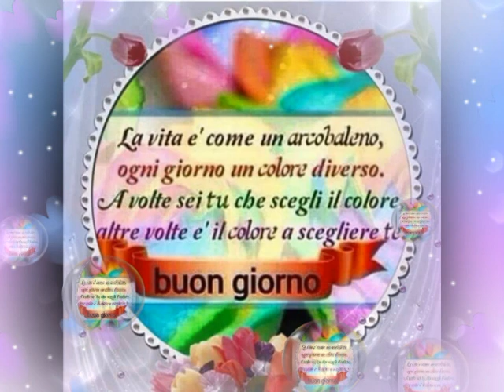Buongiorno..buon mercoledì in allegria